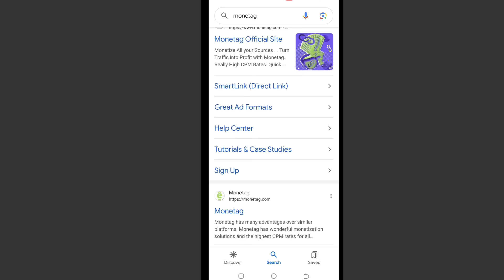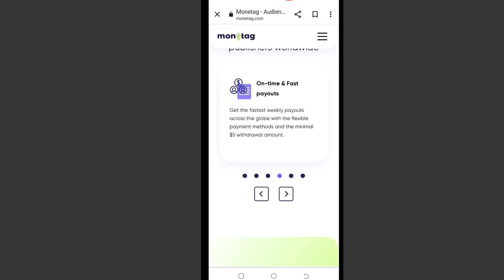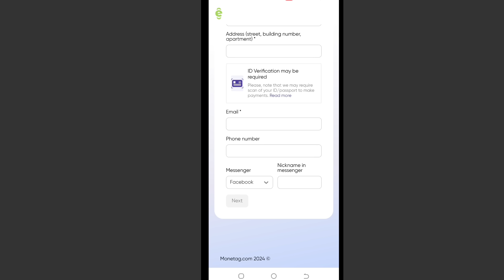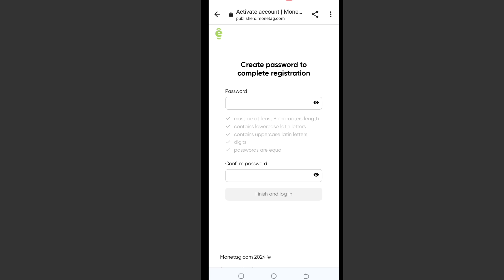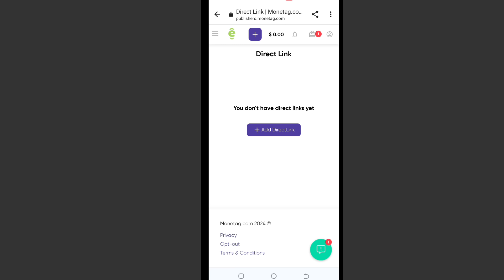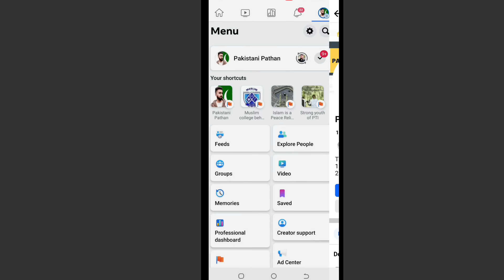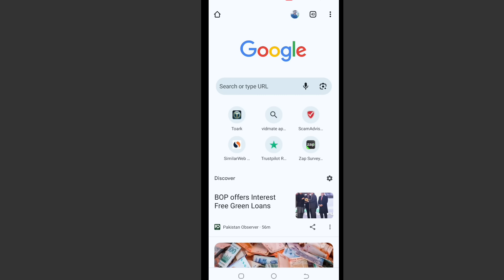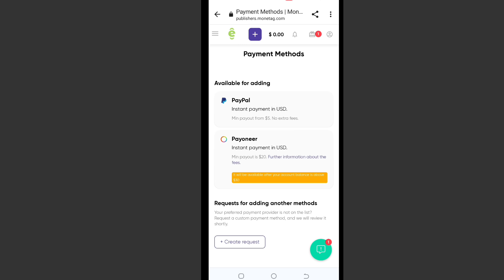Earn 8$ per hour Without Investment 💯 | How to earn money online 2024 using Monetag | Rashid Khan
Hello Everyone! welcome to this video. This video is about online earning where I am going to talk you a unique way to earn 8$ per hour. You don't need any investment to earn money. If you are searching for ways to earn money online without investment then must watch this video.